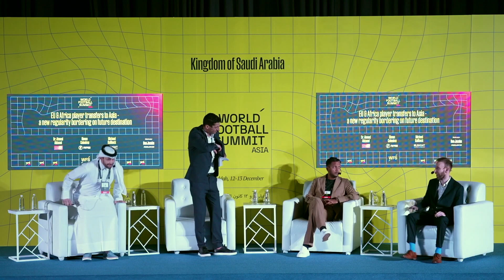The global transformation of the football transfer market: From Europe and Africa to Asia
Asia is quickly becoming a new hub for global football, given the emergence of countries like Saudi Arabia as a disruptive force in the industry. One of the consequences is that football players from Europe and Africa are shifting their attention towards playing in the Asia region.

This has obvious implications from the player’s, the agents and the leagues perspective, as they all need to adapt to this new reality. On this panel during World Football Summit Asia, the speakers address the opportunities and challenges that these new dynamics create.

Speakers:
Simon Colosimo - FIFPRO
Michael Kallback - Neverland Management
Dr. Ahmed Abbassi - Qatar Starts League
Ben Jacobs - Freelance